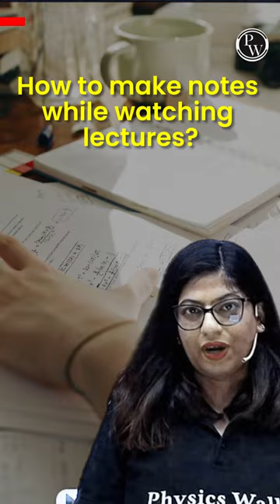How to Make Notes While Watching Lectures?